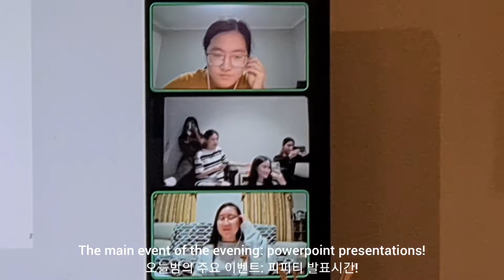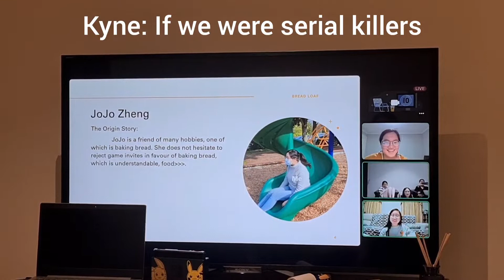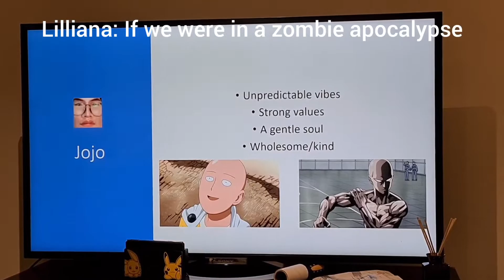powerpoint night with friends // yebin's ylog // ep.6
ideas for a powerpoint night with friends, in person or online.

song:
the weekend- bibi, 88rising
manila- young cocoa